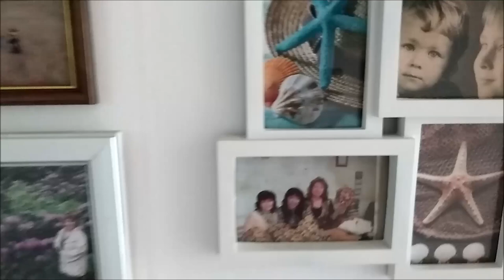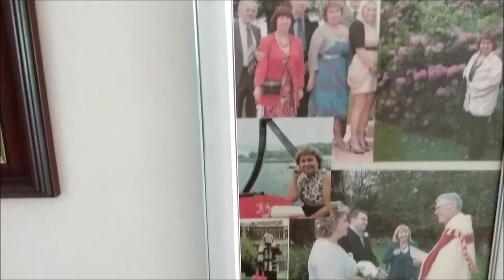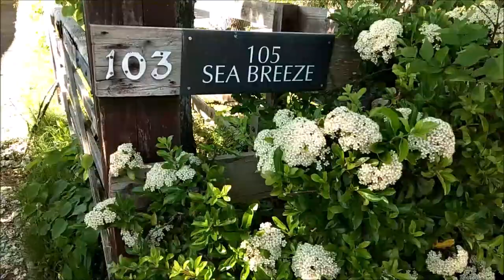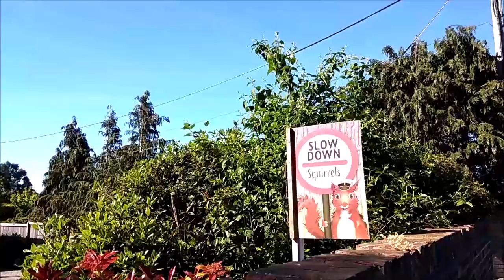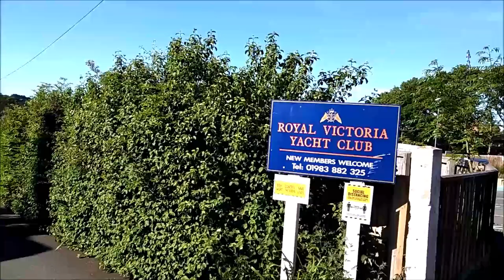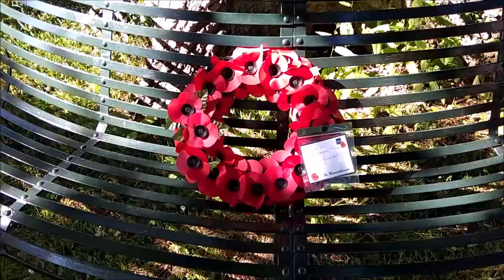МОИ ИСТОРИИ. КАК ВОСПИТЫВАЮТ ДЕТЕЙ В АНГЛИИ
АНГЛИЙСКИЕ ТРАДИЦИИ И НРАВЫ.
Свобода, независимость, уважение, личное пространство.
Спокойствие,  адекватность, благоразумие  и  умение выживать.
Британцы отличаются весьма своеобразным подходом к воспитанию детей. Если российские женщины зачастую относятся к своему дитя как к центру Вселенной, принося в жертву ребенку свои личные интересы и увлечения, то большинство английских мам воспитывает своих детей в весьма прагматичной манере.
Об этом  и о многом другом мой рассказ  сегодня.